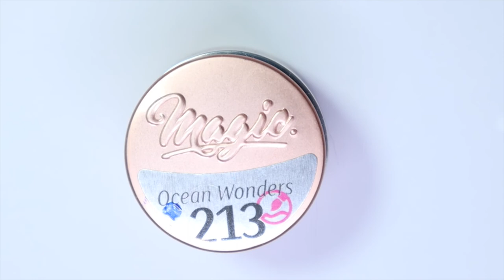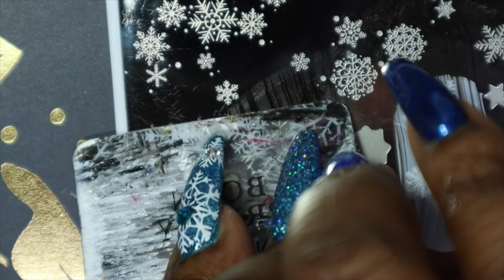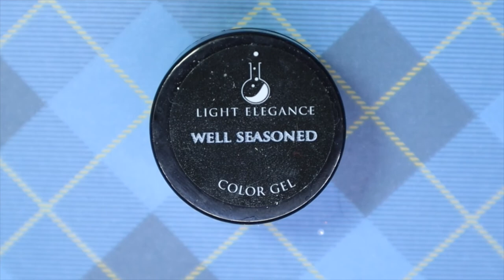New!❄️Winter Compilation❄️ | 6 Winter Nail Designs | Best Nail Art & Designs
Hey There!!

Today's video will consist of a compilation of 6 winter nail designs! This was supposed to be up yesterday but you know...life🙄. Do you like compilation videos? Let me know what your thoughts are and which one(s) was your favourite! I wish everyone a happy and prosperous new year!
Time Stamps:
💜00:00 Intro
💜00:05 Icicles
💜03:35 Snowflakes
💜06:14 Winter Scene
💜08:26 Mittens
💜10:31 Penguin
💜13:05 Winter Plaid

Products Featured:
💜Red Iguana Silicone Finger Analuisa
💜 Clear Jelly Stamper: In The Frosty Air CJS C-24
💜Silver Stamping Polish: Clear Jelly Stamper Steal The Show
💜Black Stamping Polish: Clear Jelly Stamper More Like 1 AM
💜Stamping Plate: Clear Jelly Stamper Got Plaid?